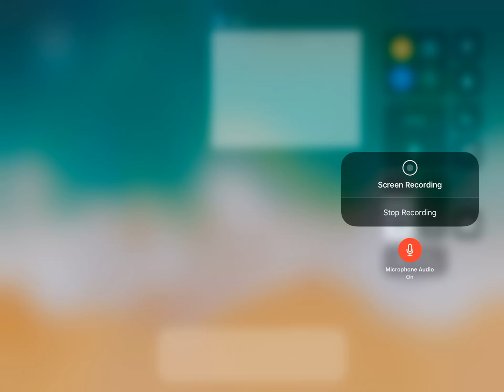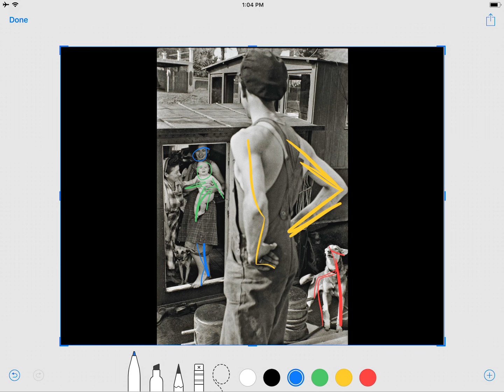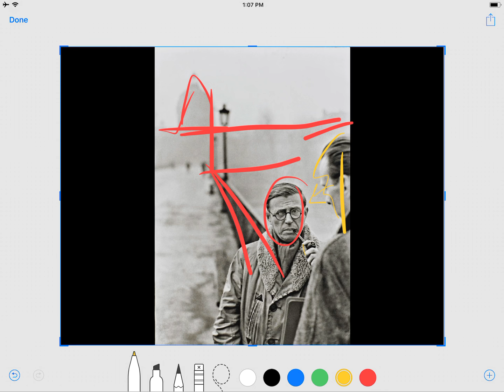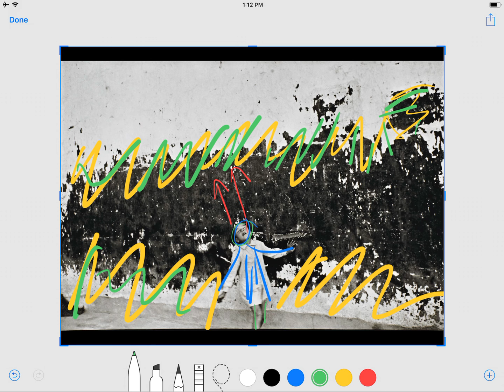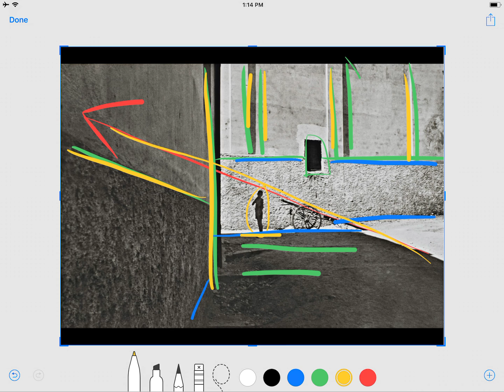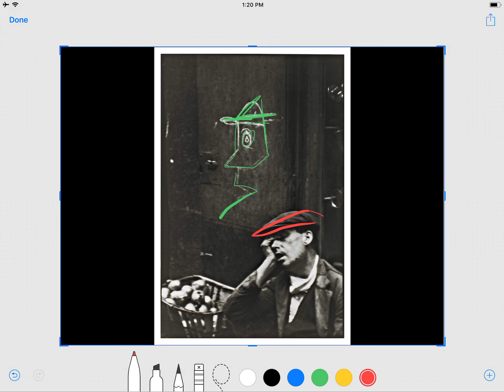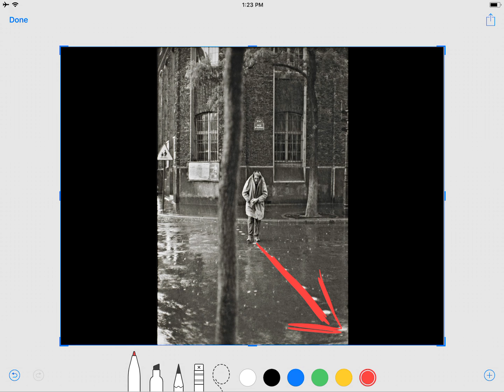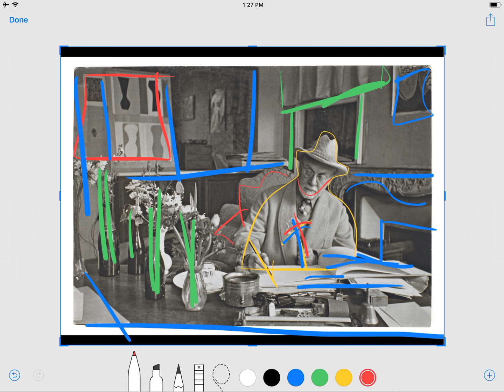Epic HENRI CARTIER-BRESSON COMPOSITIONS: iPad Pro Trace / Sketches with Screenshot Cast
Henri Cartier-Bresson Photography Philosophy